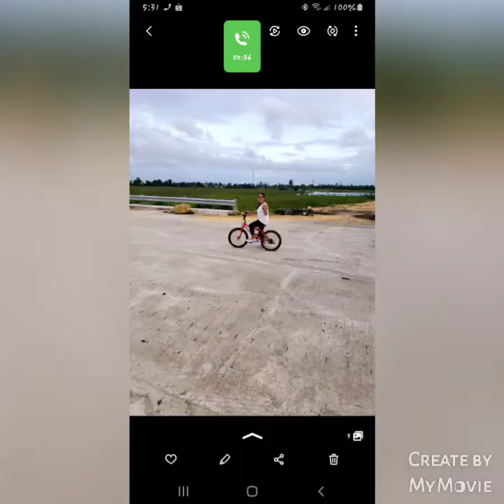biking time mga lods enjoy lng po